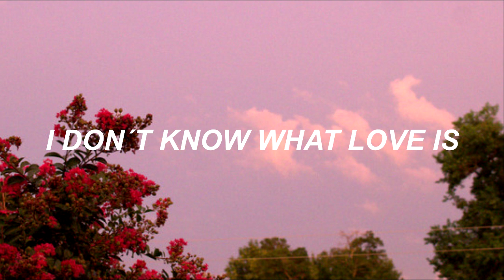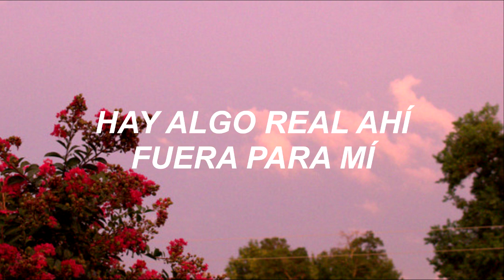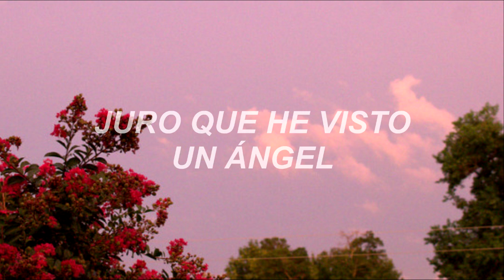I Don't Know What Love Is - Lady Gaga & Bradley Cooper (letra español)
esta canción es la típica que empiezas a escuchar por gusto y termina siendo tu situación...disfruten!

Esta canción forma parte de del soundtrack de la película "A Star is Born"